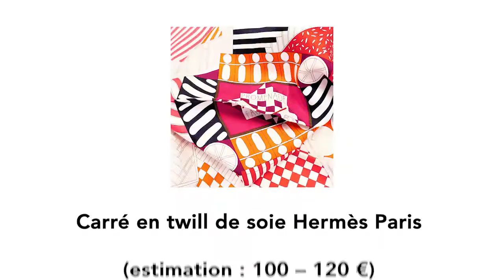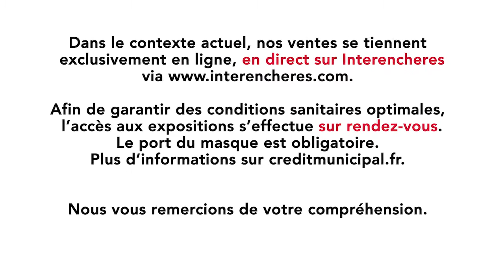Vente Hermès, Chanel, Vuitton - 13 mars 2021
Le Crédit Municipal de Paris organise une vente exceptionnelle d'articles de luxe griffés Hermès, Chanel, Vuitton samedi 13 mars 2021 à 14h sur le Live Interenchères. Un très bel éventail d’objets est à découvrir  ! Soyez au rendez-vous.